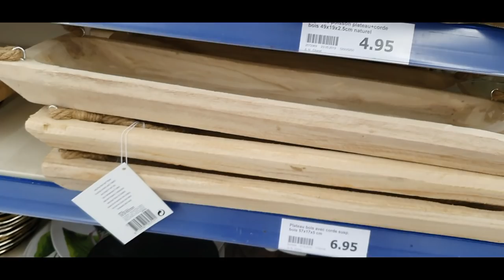روتين العطلة /ماسك لوجه/الدنجال معمر بالكفتة بطريقة جديدة /مشتريات من اكسون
مقادير الكفتة
نصف ملعقة كامون
ملعقة صغيرة توابيل الخمس
زعفران
ربع ملعقة كوزة الصحراوية
قزبر يابس ملعقة صغيرة
ملعقة صغيرة ملح
ملعقة فلفل احمر
اللوز 150غرام
قبطة قزبر ومعدنوس
حبة بصل حمراء وحبة بصل بيضاء
فص ثوم
زيت زيتون
نصف كيلو كفتة

حبتين بدنجان
مقادير مقبل البطاطس
حبة بصل
زعتر
ملح
كركم
فلفل اسود او فلفل حار
فص ثوم
ورق الغار او الرند
زيت الزيتون
قزبر طري

الحريرة المغربية مرافقة بطاجين اللحم بالبرقوق بشكل جديد

Msemen من اليوم ماغديش تعكزي باش تحضري المسمن معمر بهذه الطريقة السهلة مع حشوة اقتصادية ولذيذة جدا

 البايلا الاسبانية بالقمرون وفواكه البحر😍 سهلة ولذيذة جدا